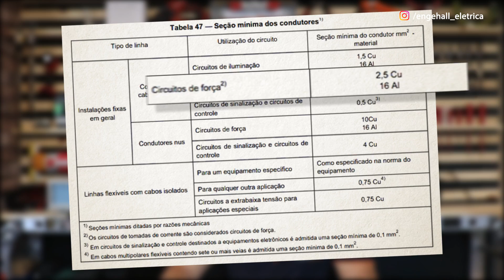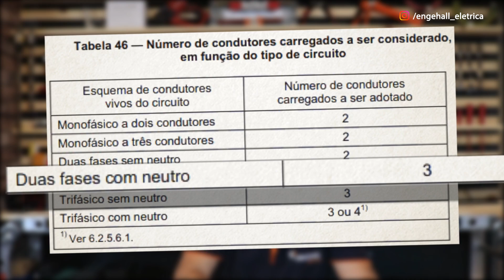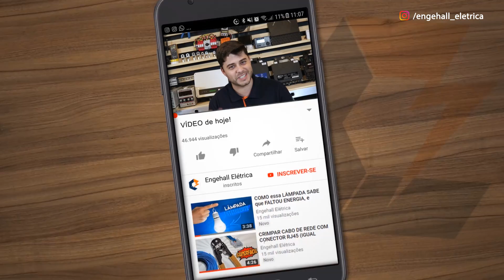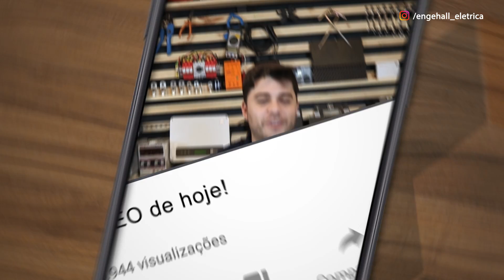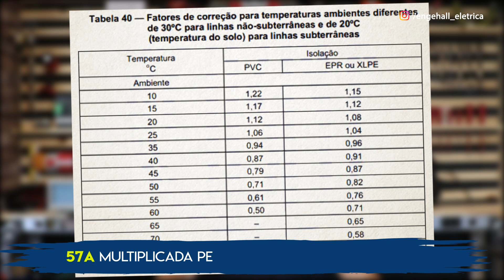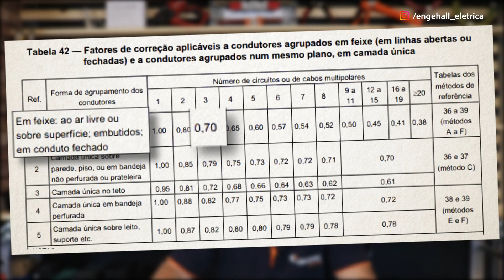🚿 DIMENSIONAR CABOS para CHUVEIRO nem SEMPRE será igual - “Nós provamos” 💪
Fala meus queridos, tudo massa? Sejam todos muito bem vindos a mais um vídeo da nossa série SUPER FÁCIL aqui da Engehall!

Dimensionamento elétrico… Além de ser o terror para muitos “E-LE-TRE-CIS-TAS”, é uma das duvidas de vários inscritos aqui do canal.

Sendo assim, no vídeo de hoje, com o oferecimento da nossa parceira Megatron Fios e Cabos, ensinaremos o passo a passo para que qualquer pessoa aprenda a fazer o dimensionamento elétrico de uma residência de um jeito SUPER FÁCIL, bora pra aula?

Então turma, o negócio é o seguinte… aquelas famosas tabelinhas de bolso para dimensionar cabos elétricos são uma mão na roda né. Inclusive fiquem firmes aí porque no fim da aula tenho uma surpresa pra vocês, afinal hoje vamos entender um pouco mais a fundo como dimensionar um circuito para alimentar um chuveiro elétrico, mais uma vez passo a passo é claro!

Primeiro, precisamos saber qual a seção mínima que a NBR 5410 recomenda para cabos elétricos. Para isso vamos consultar a tabela 47 da norma e ver o que ela diz:

Para circuitos de iluminação, a seção mínima dos cabos é de 1,5mm2
Já para os circuitos de força (ou circuito de tomadas), a seção mínima dos cabos é de 2,5mm2

“Então ficou fácil Andre, uso cabo de 1,5mm2 para iluminação e de 2,5mm2 para o restante, certo?”. Errado meu amigo. É neste ponto que muita gente erra…

Não é porque a norma recomenda uma seção mínima para um circuito, que ela seja a seção ideal para este circuito. Vou dar um exemplo:

Para saber qual cabo usar, precisamos antes de qualquer coisa saber qual a carga que aquele circuito possui, olha só:

1º Passo: Descobrir a corrente
Um chuveiro com potência de 5500W ligado em uma rede monofásica de 127V, vai consumir uma corrente média de 43A. Então eu já tenho a corrente do circuito e pensando a grosso modo acho que o cabo 6mm² aguentaria este chuveiro não? Calma, olha só:

2º Passo: Definir qual cabo usar
O próximo passo então é escolher qual a isolação do cabo que eu vou utilizar.
Será cabo com isolação comum 750V? Ou será um com isolação de 1kV?
Geralmente para instalações internas nós utilizamos cabos com isolação de PVC (750V).
Já para instalações externas, ou subterrâneas, por exemplo, usamos cabos de HEPR ou XLPE (0,6/1kV) pois este cabo possui dupla isolação. Para nosso chuveiro então vamos supor que está dentro do imóvel, ou seja é interno.

3º Passo: Escolher a secção nominal do cabo
Definida a isolação do cabo, neste caso 750V, iremos na tabela 36 da NBR 5410 e consultaremos a seção do cabo que suporta os 43A, de acordo com cada método de instalação e quantidade de condutores carregados.

Mas aí uma pausa, vamos entender o que é método de instalação e o que é a quantidade de condutores carregados.
Os métodos de instalação são basicamente onde estes cabos serão instalados. Se serão embutidos ou aparentes e também dentro de qual tipo de estrutura estão esses cabos. Na tabela 33 da norma tem todos esses métodos. No nosso caso serão cabos embutidos na alvenaria, o método de referência escolhido por nós será o B1.

Já o número de condutores carregados, significa a quantidade de cabos com circulação de corrente que tem naquele circuito. Por exemplo: Se temos um circuito 127V com fase e neutro, temos 2 condutores carregados. Se temos um circuito 220V com duas fases apenas, novamente temos 2 condutores carregados. Se temos um circuito 220V com duas fases mais neutro, aí temos 3 condutores carregados. O cabo de aterramento não tem circulação de corrente, então ele não conta como condutor carregado.

Pensando novamente no nosso chuveiro temos apenas fase, neutro e terra, no caso então temos apenas 2 condutores carregados. Agora sim indo para a tabela 36, sobre condutores de PVC. Notem que a temperatura de referencia no ambiente é 30 graus, vejam logo abaixo que para o método de instalação B1, com 2 condutores carregados, a corrente máxima que um cabo de 6,0mm2 suporta é de 41 A, logo não irá nos atender. Passamos então para o cabo de 10,0mm2. Reparem que ele suporta 57A, então será o cabo que iremos escolher para atender a nosso exemplo.